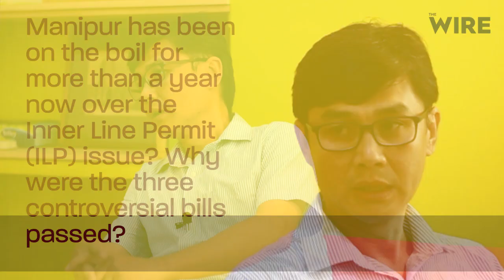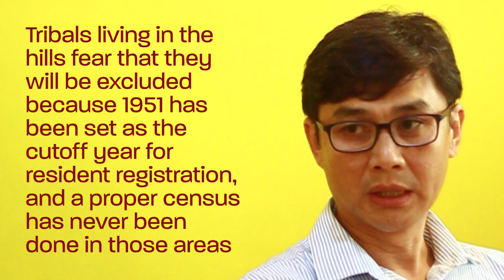Manipur Inner Line Permit protests: Interview with Babloo Loitongbam and Binalakshmi Nepram